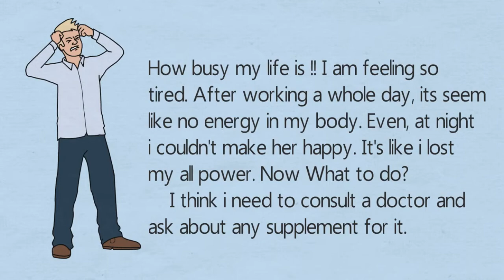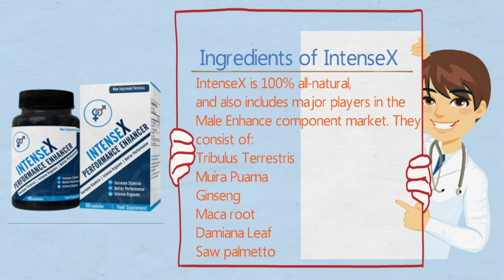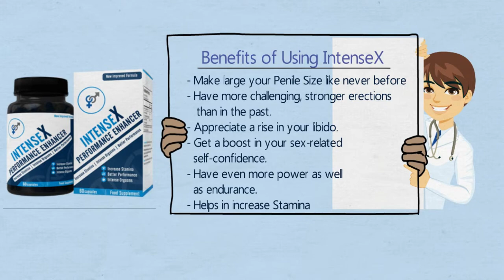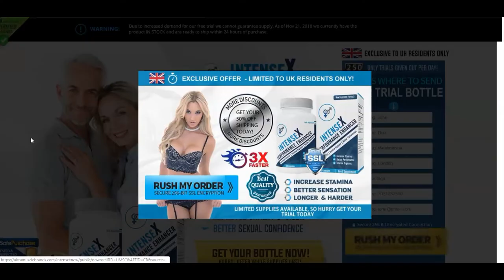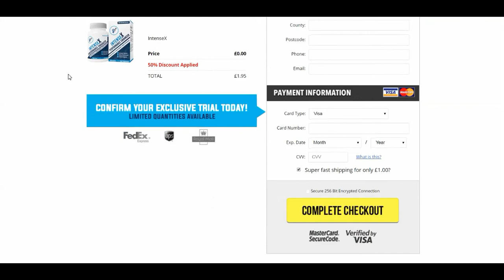IntenseX Male Enhancement Reviews 2018 || Best Male Enhancement in UK || IntenseX 50% Off Price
Looking For IntenseX Male Enhancement Trial Pack, visit official website and claim your offer Trial pack

IntenseX Introduction and Where To Buy in UK

When the moment comes that you are really feeling reduced energy throughout s3x as well as you encounter issues with your part erection and looking for the best male enhancement tablets to resolve your concerns on erection disorder. Then, in this situation, IntenseX Male Enhancement UK will certainly help you in removing this trouble and allow you enjoy the sensation with your liked ones.

As you most likely understand, you will find a great deal of male enhancement items that are being offered everywhere throughout the market currently, so it's somewhat challenging to determine which of these items are the most effective. Generally, you get pre-ejaculation, so this is the reason you will be needing these pills and also IntenseX Male Enhancement is one that will certainly be mosting likely to help you in solving each of the troubles.

What's the IntenseX?
As stated above too, the most effective male improvement pills are erection disorder tablet with sensible and fixing the issues like the IntenseX. After further research study by restorative specialists, it had been demonstrated that the IntenseX is an amazing libido enhancer; we can also claim that guys that will require up supplements that have the IntenseX might get a more difficult erection.

This pill is amongst the most effective male enhancement tablets which will certainly supply you your enhancing power while having s3x as well as does not give you any type of kind of side effects. You can see the testimonials from the web about the IntenseX when you would like to have a far better understanding right into the same.

There have actually been varieties of companies that declare that their improvement supplements are best yet they do not provide any surety. Likewise, the worst thing is that they substantially give adverse reactions that have actually made the patient considerably extra vital. So this is the factor you can opt for IntenseX which will fits you the best with none of the adverse effects.

Benefits of Extreme X Efficiency Enhancer

Pointed out below are some of the main benefits that would certainly make you have one before s3x:

Providing the nutrients to you that will profit your body
Size of the penis obtain boosted
The sensation of having s3x obtain boosted and additionally time ability
Construct muscle mass to have a big penis
Provides you sensitivity to even more feeling
Erection lasts for long
Stamina to make love will be enhanced
Improving the pressure at the intimation
Do Man Enhancement Tablets In Fact Work?

How to Utilize IntenseX Male Enhancement Works?

When you are feeling low power and your companion would love to having fun then you can have a dose of this pill and also you will obtain the energy to have s3x and also satisfy all your partners' need.

You can utilize this tablet at the routine basis, having one before the time you are being intimated, you should have one also at the time you are not mosting likely to have s3x so as to make it a proceeded dosage.

Active Ingredients Used to Develop the Tablets
The herbs which have been utilized in making these pills should be prepared with a specific removal method to have the capability to create a supplement with consistency, something you can rely on to get an awesome erection. Amongst one of the most recognized effective component for improvement pills for guys could be the IntenseX.

IntenseX Male Enhancement includes each of the supplements that will certainly make you really feel energised while having s3x some of them are horney goat weed, tribulus terrestris, Tongkat ali as well as much more. So this is the means it will offer each compound which will certainly make you really feel fantastic at the time of s3x.

Why Buy IntenseX Male Enhancement Pills
Really, there are a few male enhancement tablets that will certainly work, yet not a multitude of them will. Similarly, understand that the very best improvement tablets will not work for all men. What might succeed for somebody may not be compelling for you as well as others. However when you choose Extreme x performance enhancer this will be made considering all type of bodies.

When you select this product IntenseX Male Enhancement then you will feel like having a large amount of power for you at the time of s3x. You will certainly not be obtaining climaxed in lesser time rather you will certainly be more energetic than before when you were great.